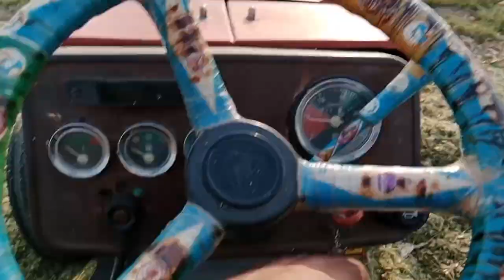Aj hm nae banya corn🌽 silage | today make the corn silage | Mian Ashfaq vlogs